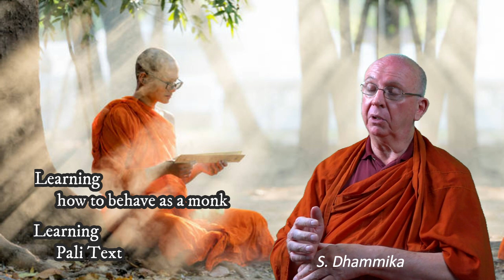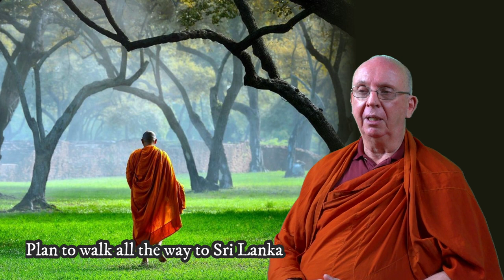[MSJ07] The Journey continues to Sri Lanka - S. Dhammika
My Spiritual Journey Series
Organized by Buddhist Gem Fellowship